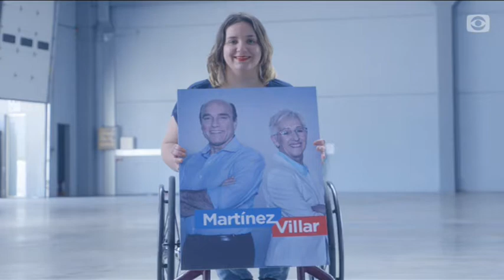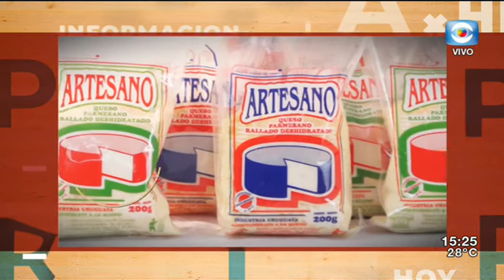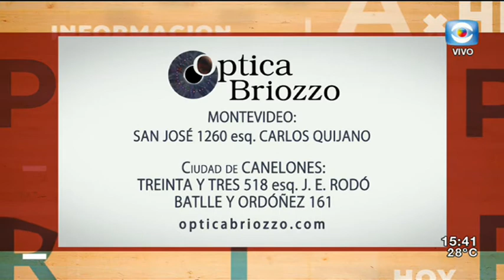La Tarde en Casa / 10.10.19 / Bloque 3 / Ernesto Talvi y Robert Silva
En el marco de las entrevistas a las fórmulas presidenciales de los diferentes partidos, hoy recibimos a Ernesto Talvi y Robert Silva, candidatos a la Presidencia y Vicepresidencia por el Partido Colorado.